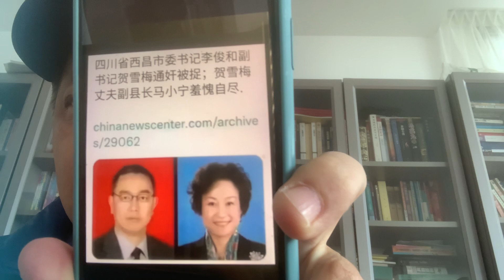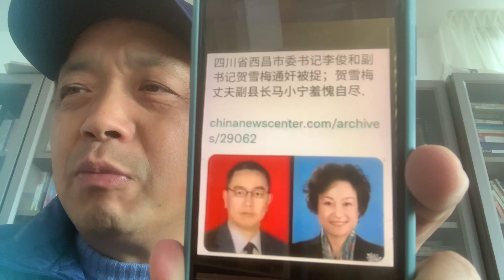書記和副書記搞婚外情，美女副書記的老公承受不住壓力，尋短見啦，不至於吧，也是副縣長，搞不懂這些黨員領導幹部，不是特殊材料做成的人嗎，陝西省委書記專門玩弄自己部下的老婆，延安時期就如此，抗日抗日，炕上日